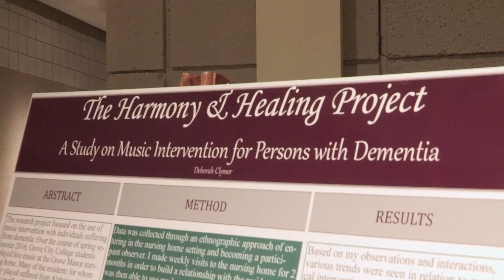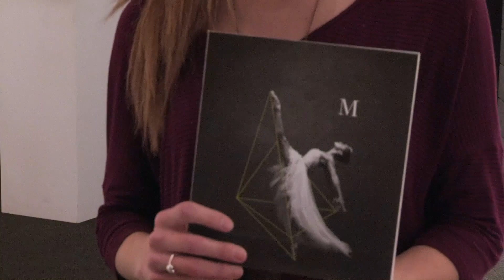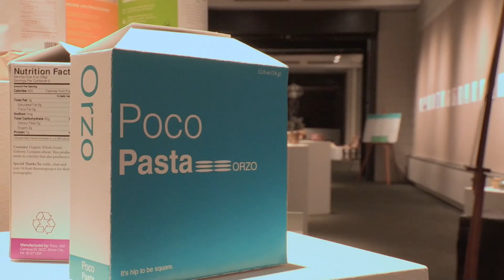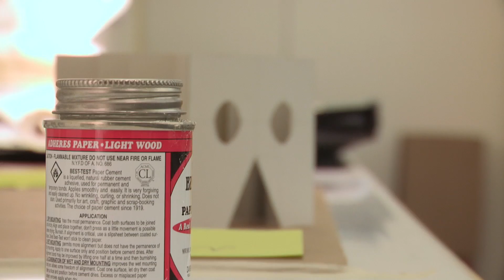Grove City College's Communication and Visual Arts Celebration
Grove City College’s Department of Communication & Visual Arts (CVA) hosted its first annual CVA Celebration on April 28. The event was located in the Pew Fine Arts Center which allowed for an open-house style. Students of both the Communications and Arts Departments were given the opportunity to display their best works. The Celebration fostered a sense of community as students showcased their artwork and independent research to others of similar and differing majors.